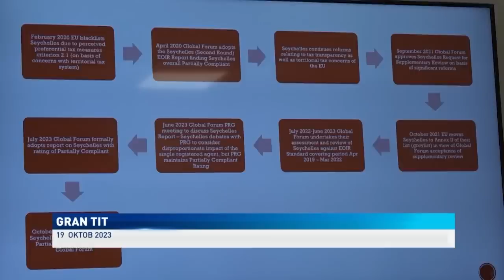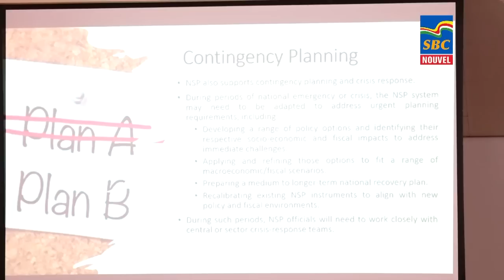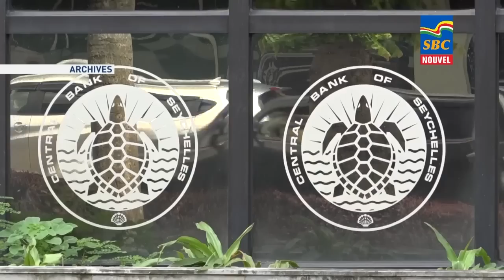8 p.m News 19-10-2023